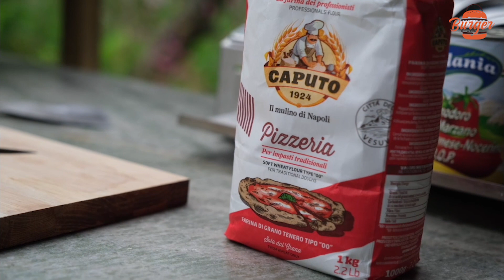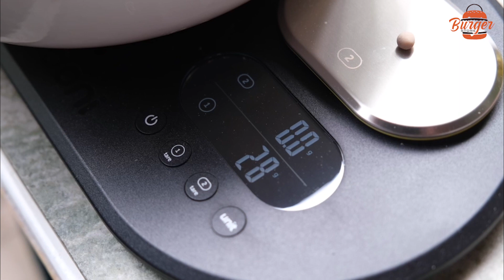Så gör egen napolitansk pizzadeg | Burgerstore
Ta del av denna video där vi på Burgerstore tillsammans med Rami Khalil (@rami.bbq.swe) och Marcus Larsson (@marcuspizzacorner) lär ut, diskuterar och spekulerar i ämnet napolitansk pizzadeg.

Kolla även på dem andra avsnitten i hela serien som publiceras på kanalen inom kort.

Så bakar du ut pizzadegen
Så gör du din egen tomatsås
Så hanterar du osten till pizzan
Så tänder du upp en vedeldad pizzaugn
Eller hela avsnittet - Så gör du napolitansk pizza

Recept på pizzadegen:
1000 gram mjöl
630 gram vatten
28 gram salt
0.2 gram jäst

Lös upp saltet i vattnet.
Smält jästen ner i vattnet och blanda sedan ner allt mjöl.
Blanda tills det ej finns några klumpar kvar ca 2 min.

Täck och låt degen vila ca 20 min.
Vik sedan degen från ett hörn till ett annat så att degen blir som en spänd boll.
Täck och låt vila igen ca 10-20 min.
Upprepa detta två eller tre gånger. Degen ska bli slät.

Täck sedan degen och låt den vila i ca 21 grader i ca 8-12 timmar.
Efter 8-12 timmar bollar du degen till 260 grams bollar.
Täck och låt vila ytterliggare 10-14 timmar.
Degen ska nästan dubblas i storlek i boll.

Grafisk form
Rami Khalil

Redigering
Rami Khalil

Producent
Rami Khalil